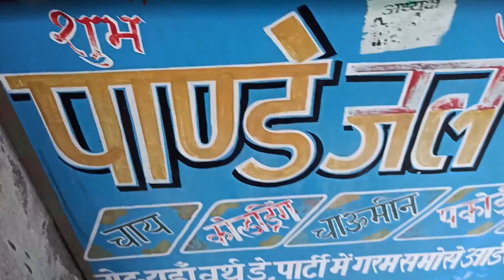Ab Kya Ho Gya Mummy 😭 Vlog #1 August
Hello my friends I hope you all enjoyed our this video vlog.

My Name is ankit pathak and i upload daily lifestyle vlogs of my family in this vlogging channel.

About This Vlog - Mummy ke sath is baar bhi bahut bura hua. Akhir har bar mummy ke aur humare sath hi bura hota hai. Dekhiye kya hua mummy ke sath aaj ke vlog me.

guys if you really enjoyed this vlog and don't forget to Subscribe my channel and turn on the all notifications to get notified when we upload new vlogs and please hit the likes.

Topics in which i make vlog -
1- Daily Vlogs
2 - family lifestyle vlogs
3- family vlog
4- daily vlogging
5 - funny dog vlog
6 - dog vlogs
7- like sourav bhai joshi vlogs
8 - like paras bhai thakral vlogs
9 - like flying bhai beast vlogs
10 - best vlog
11 - lifestyle
12- mummy
13- mummy ke sath
14- mummy ke sath prank
15- prank with mummy
16- prank on mom
17- mom
18- ki mummy
19- vlog 01

Thank you so much guys for watching our daily vlogs.

lots of  ❤️

Friends we upload daily daily vlogs for entertain you and we hope that our family will make you smile. I am ankit pathak and i brings you daily funny lifestyle vlogs of my american bull dog belgy and my sister priya and my mummy and dadi.